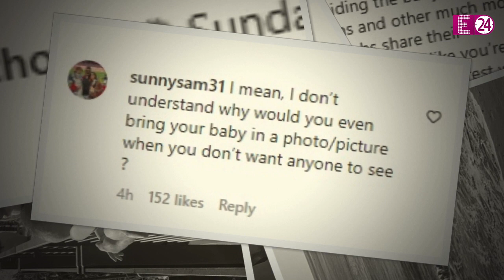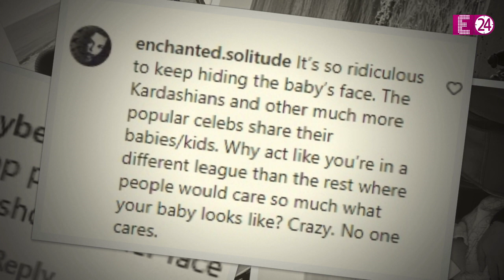Priyanka Chopra ने फिर छिपाया बेटी का फेस, भड़के लोग बोले- चेहरा नहीं दिखाना तो फोटो डालना बंद करो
प्रियंका चोपड़ा की बेटी मालती मैरी एक साल की हो चुकी है। लेकिन अभी तक फैंस को जोनस प्रिंसेस का दीदार नसीब नहीं हुआ है। बेटी के एक साल का होने के बाद भी प्रियंका फैंस को अपनी लाडली का चेहरा दिखाने के लिए तैयार नहीं है। इसबार भी प्रियंका ने ऐसा ही कुछ किया है... लेकिन.. लेकिन... लेकिन... इस बार मालती का चेहरा छिपाना मिसेज़ जोनस को भारी पड़ गया है। क्योंकि इस बार फैंस के सब्र का बांध टूट गया है. तभी तो सोशल मीडिया पर प्रियंका के ऊपर लोगों का जबरदस्त गुस्सा फूटा है।